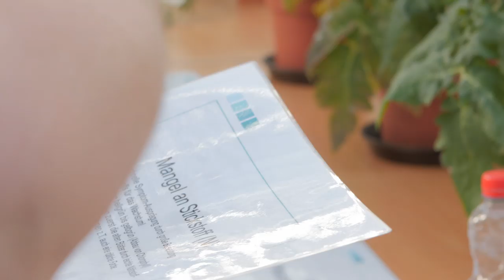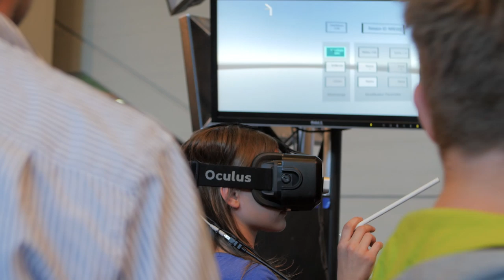Lange Nacht der Wissenschaften 2016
Das Feuerwerk der Wissenschaften an der Beuth Hochschule für Technik Berlin am 11. Juni 2016

Die Beuth Hochschule beteiligt sich traditionell an der Langen Nacht der Wissenschaften (LNDW) in Berlin und Potsdam: